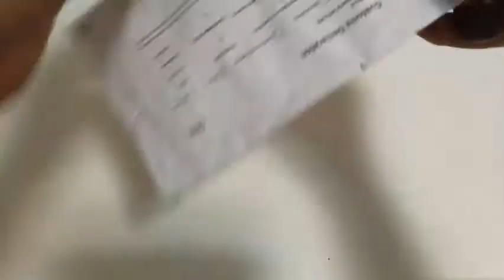Brickmania Battle of the bulge US infantry WW2 minifigure Review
In this episode, we'll check out this Brickmania Battle of the bulge US infantry WW2 minifigure.
I got it from the reseller from Sweden as this minifigure no longer available in the website